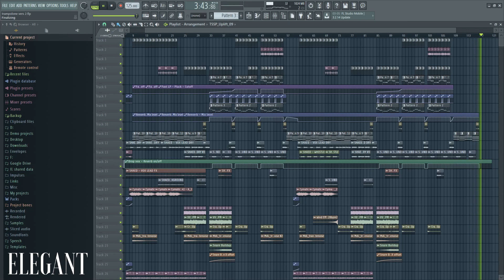Full Professional Selected Style FLP / Template (EDX, Cureton, Meduza)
VST's needed
- Sylenth1
- Spire
- Massive
- Serum
- Kickstart
- Endless Smile
- ValhallaShimmer
- FabFilter Pro-L
- FabFilter Timeless 2
- Sausage Fattener
- CamelCrusher
- OTT

This is a released remix. Study the mixing, be inspired by the arrangement and take use of these techniques to help your future productions.